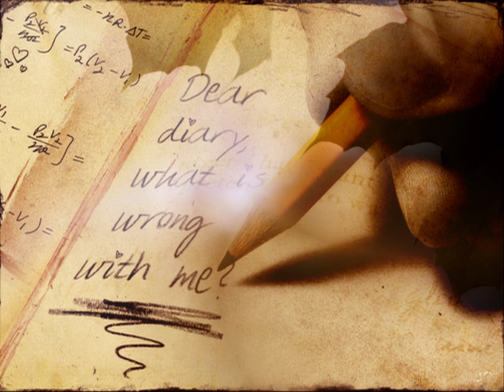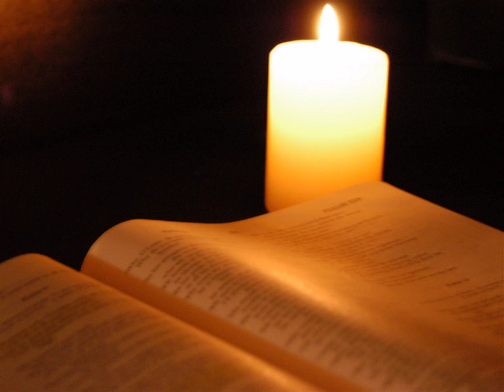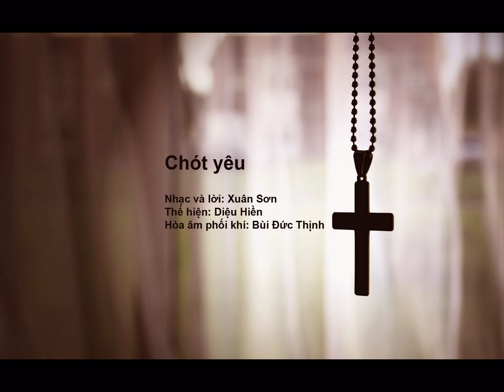Chót yêu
Nhạc & Lời: Xuân Sơn
Thể hiện: Diệu Hiền